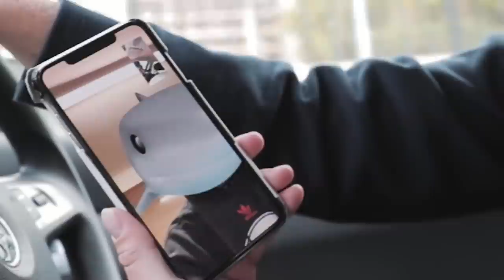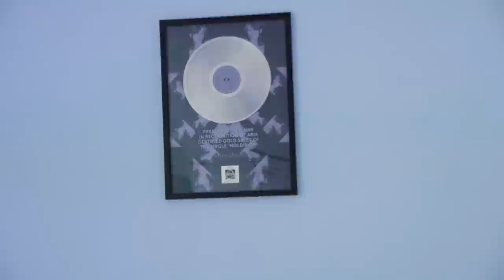RARE NOVELTY WAVE SURFING IN SYDNEY HARBOUR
Video by James Miller - @jamesrellim
Follow @thedailyliving for more BTS updates.

My name is Alex Hayes &  I am 21 years old from Sydney. Entertaining is my passion - I will also do anything that gets my heart pumping. I believe in pushing the Mind & Body to overcome anything. Life shouldn't be taken too seriously, but life also shouldn't be taken for granted -  i want to inspire everyone to overcome self doubt & follow what makes them happy.
These episodes are just a documentation of my life and what i love doing.

Equipment used -
1DX MARK II
GH5